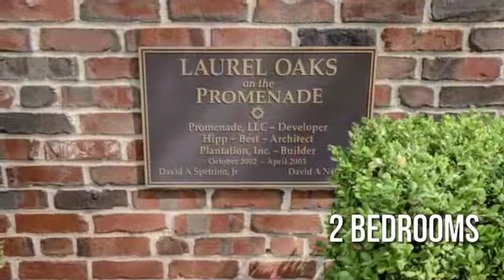Home For Sale 715 N 4th StUnit 203 Wilmington NC 28401 CENTURY 21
Century 21 Sweyer & Associates presents 715 N 4th Street Unit 203, Wilmington, NC 28401. 2 bed, 2 bath condo in The Promenade N 4th Arts District. Features new paint, hardwood floors, exposed brick, open concept and large balcony.